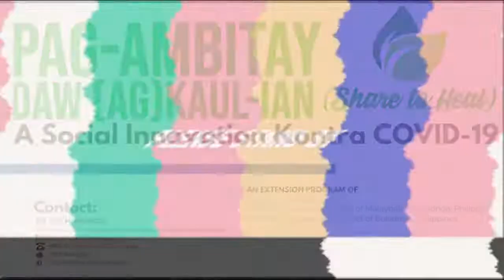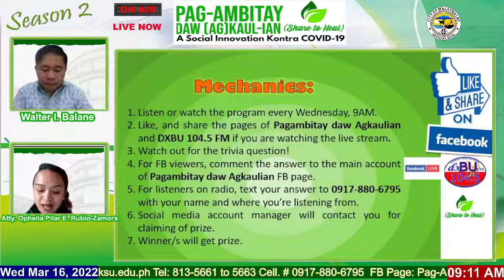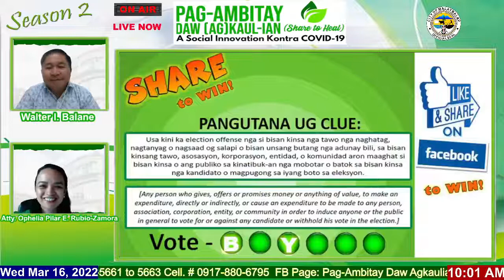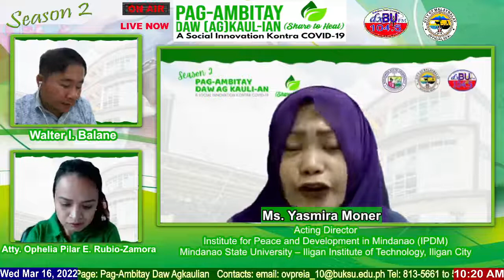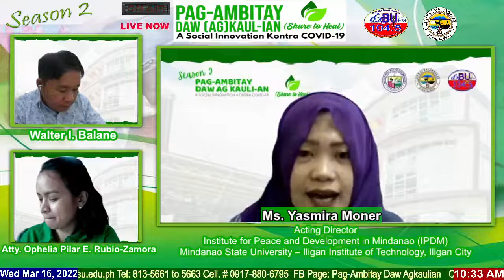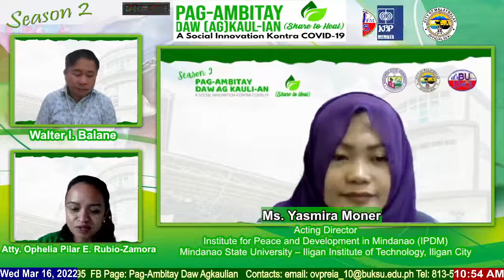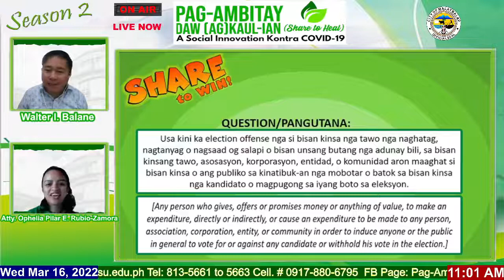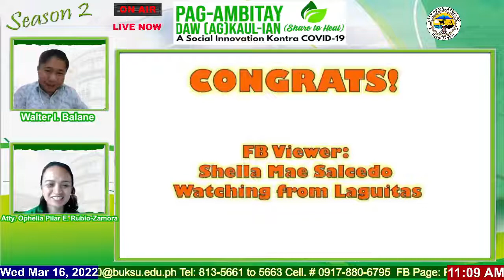Share to Heal Episode 18: Legal Systems Season 2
Guest 1: Atty. Ona Carlitos
                Executive Director Network for Truthful Elections (LENTE)
Topic: Prohibited Election Acts

Guest 2: Yasmira Moner
               Director, Institute of Peace and Development in Mindanao
               Assistant Professor, Political Science Dept. MSU-IIT
Topic: Selection of Candidates: Factors, Criteria, Challenges

This program is a social innovation contra COVID-19 of Bukidnon State University-Office of the Vice President for Research, Extension, and Innovation.